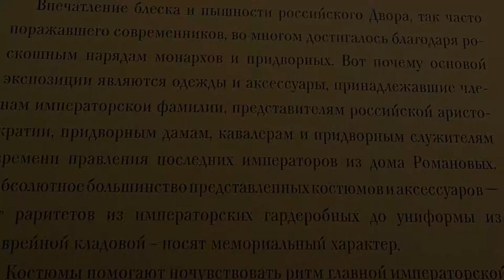Выставка "Придворный костюм" в Историческом музее. Роскошь!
г.Москва ГИМ150 Исторический музей разместил выставку из собрания Государственного Эрмитажа. Экспозиция появящена церемониальной и повседневной жизни Русского двора - одного из самых великолепных монарших дворов Европы. Парадные и повседневные костюмы, утренние, вечерние, бальные платья, военные мундиры - всего около 50 нарядов, были исполнены в самых известных модных ателье Парижа, Лондона, Москвы, Варшавы и Санкт - Петербурга.
Среди нарядов - 18 платьев Марии Федоровны, которые восхищают роскошью тканей, сложностью декора и сложностью исполнения. 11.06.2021г.